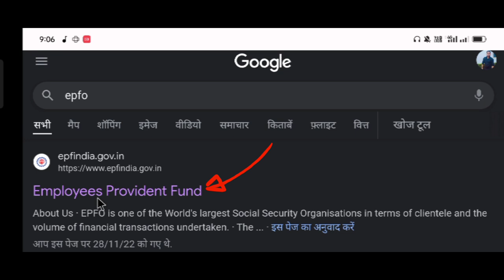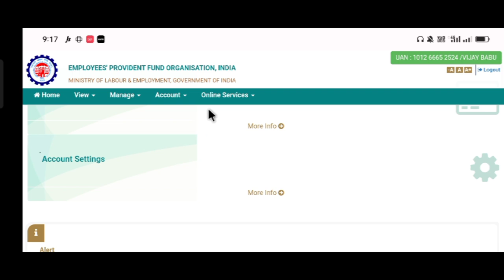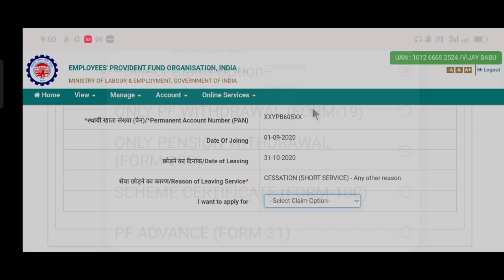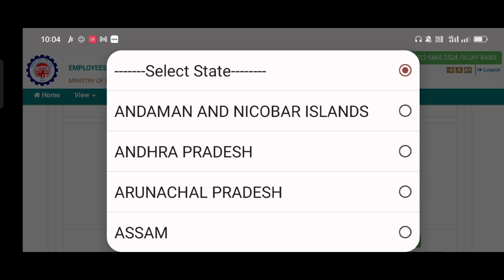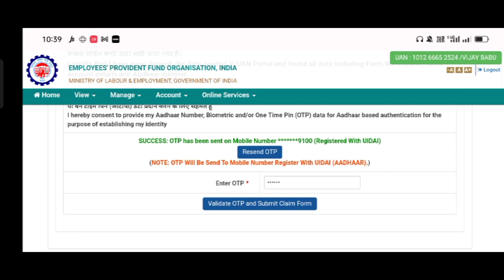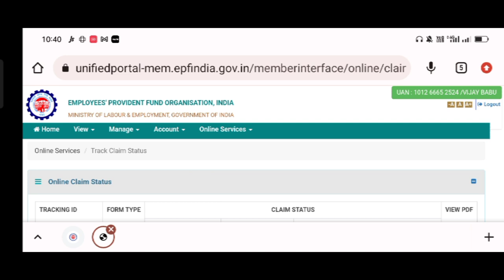PF ka pura paisa online kaise nikale 2023 | PF full withdrawal process online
Your Queries👇
How to do Form 19 PF Final Settlement I have told in this video how you can withdraw full amount of PF

Topic Queries 👇
pf ka pura paisa online kaise nikale
pf paisa kaise nikale online
how to withdraw pf amount online
p f ka paisa kaise nikale
pf advance
pf kaise nikale
pf kaise nikale online mobile se
pf paisa kaise nikale
form 19 pf final settlement
full and final settlement pf withdrawal
full final pf kaise nikale
how to redeem pf amount online
how to withdraw advance pf online
pension ka paisa kaise nikale
pf
pf advance kitne din mein aata hai
pf claim under process kaise settle kare
pf ka full paisa kaise nikale
pf ka paisa kaise nikale umang se
pf ka pura paisa kaise nikale
pf ka pura paisa kaise nikale pension sahit

pf ka pura Paisa online kaise nikale mobile se
pf ka pura Paisa nikalne ke liye konsa form bhare
pf ka pura Paisa online kaise nikale mobile se 2022
pf ka pura Paisa kitne din mein aata hai
pf ka pura Paisa kab nikal sakte hain
pf ka pura Paisa kaise nikale 2022
pf ka pura withdrawal process online